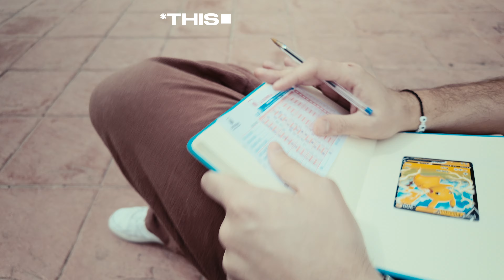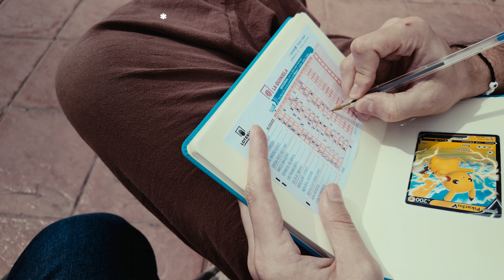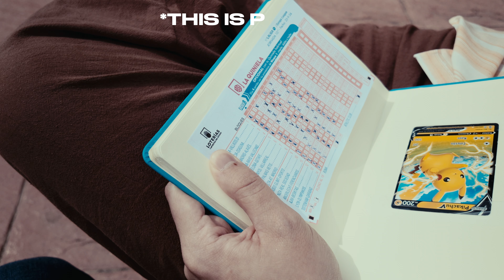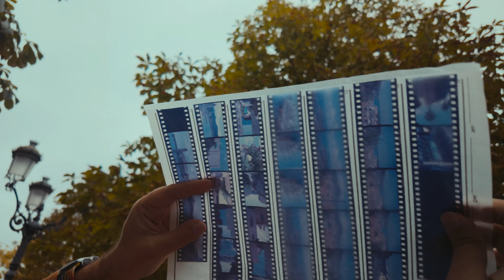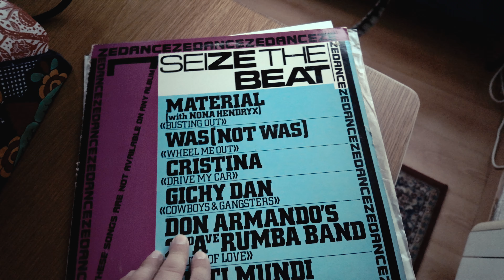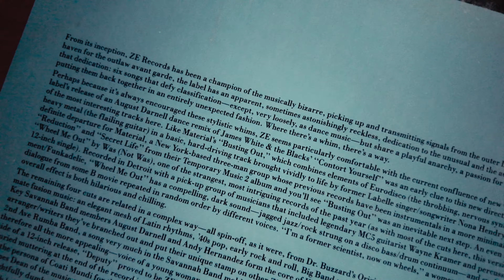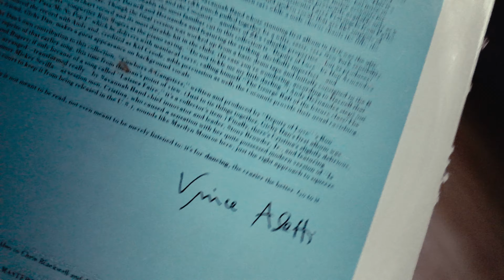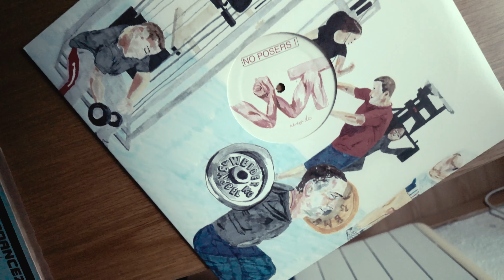Elite Chrome Slide Film, Sporting Futures, Music Recs, and Why? | Slice of Life Video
Nothing is supposed to make sense so here's a few slices of life today.

00:00 What is this?
00:31 Sporting Futures (cheeky)
05:33 Kodak Elite Chrome 100 (artsy)
09:35 Records (picky)
12:58 Why? (not?)

Questions you may be asking yourself:

1. Who makes the music?
I do (mostly) and if it's not me then it's

2. Yeah but what about the music you mentioned in the Recs section of the video?

3. Your colors are a bit much.
It ain't cheap but I swear by it. Download the demo and see if works for you.

4. Where can I see more of your stuff?
There are hundreds of videos on this channel for you to peruse.

5. Can use your music/photos/videos for something I'm doing?
Not unless you ask and I agree. However, if you ask you'll be probably pleasantly surprised. There's a contact email in the about section of this YouTube channel as well as a contact form on my site. Let's chat.